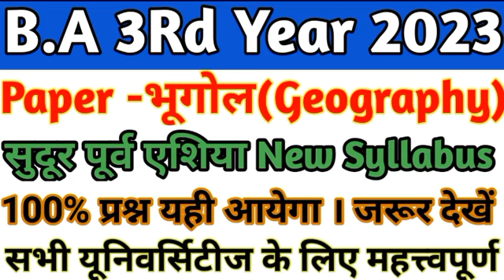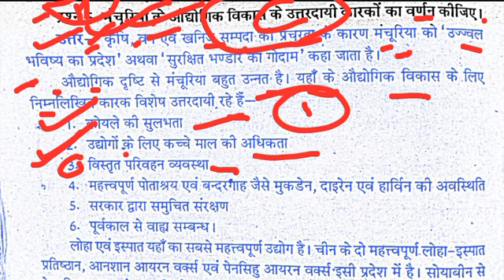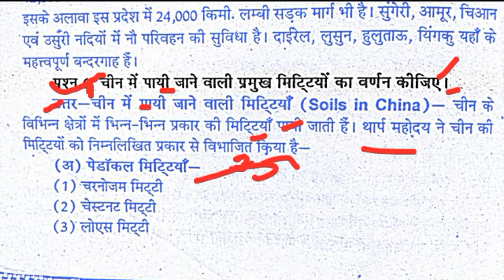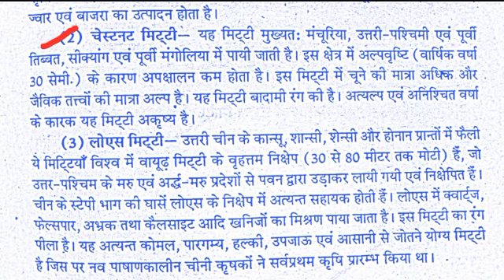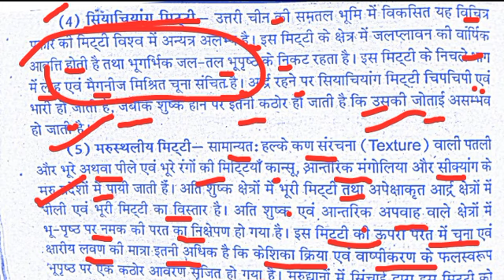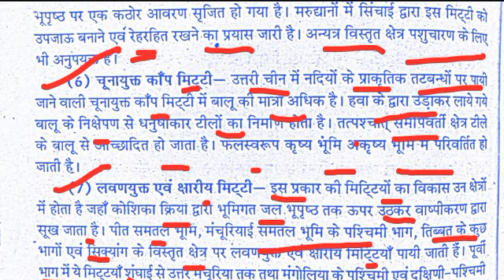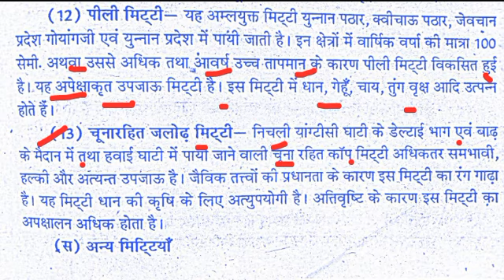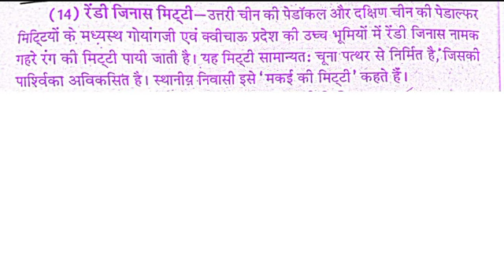🔴Geography|B.A.3rd year 3rd paper Section-c|सुदूर पूर्व एशिया Far East Asia for BA 3rdyear question!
About this video -- इस वीडियो में ऐसे महत्वपूर्ण प्रश्नों के बारे

में बताया गया है जो कि आपकी परीक्षा में आ सकते हैं, साथ ही ये

वीडियो आपका मार्गदर्शन करेगा कि परीक्षा में किस प्रकार के प्रश्न किस क्रम में पूछे जाते हैं, और क्यों पूछे जाते हैं। वीडियो के अंतर्गत मॉडल पेपर प्रस्तुत किया गया है, जो कि B.A. 3rd year के paper-3 के सुदूर पूर्व एशिया खंड से संबंधित है। इस वीडियो से आपको एक अच्छी समझ विकसित होगी B.A. 3rd year की परीक्षा को लेकर।

1- सुदूर पूर्व एशिया पर संक्षिप्त टिप्पणी लिखिए? 2- जापान के औद्योगिक प्रदेशों के बारे में चर्चा करें? 3-सुदूर पूर्व एशिया में कुल कितने देश हैं? 4- चीन में फल और सब्जी उत्पादन का विवरण दीजिए? 5- जापान में कृषि उत्पादन पर टिप्पणी

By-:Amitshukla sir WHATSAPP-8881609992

class | Geography for b.a final year |

Paper-3(A): South west Asia | new Syllabus-2022 |

Live class | Geography for b.a 3rd year Paper-3(B) : South East Asia new Syllabus-2022 | Shukla Sir

Live class | Geography for b.a final year | Paper-3(C): Far East Asia | | Bhugol

GeographyBA BSc3rdyear

Objective Prashno ko kaise solve kare, ba me objective questions solve tricks, geography ba 1st year, economics ba 1st year, Education ba 1st year,